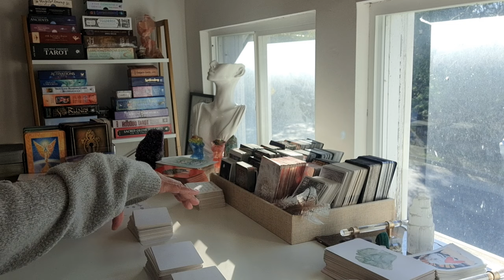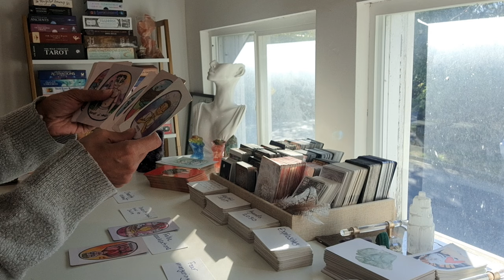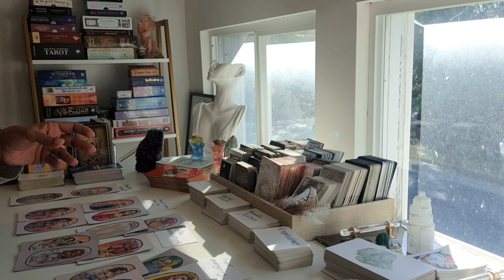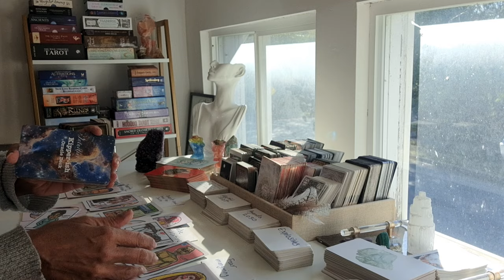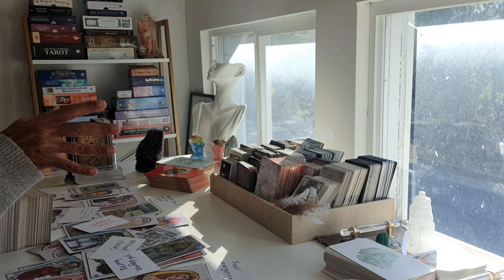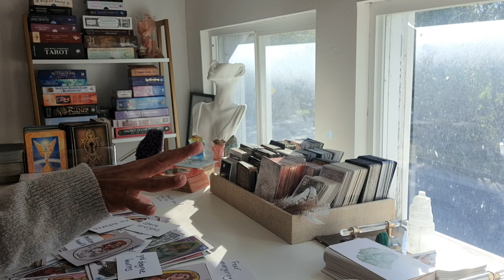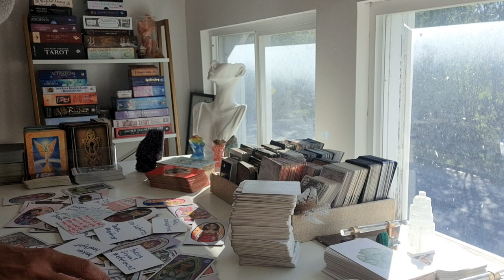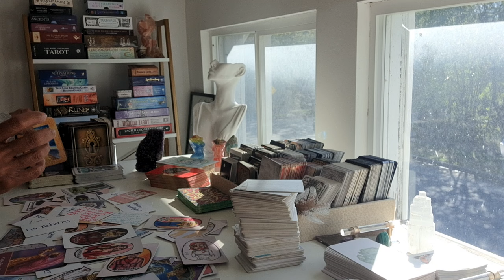YOUR BOLD FAITH SAVES YOU FROM THESE ATTACKS | THE WICKED ARE BEING GATHERED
READING SIDENOTE | THE VAMPIRES ARE  DEHYDRATED...V☆

❤️SHOP👇🏽